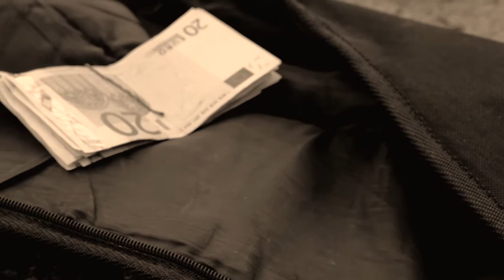Pearls for Dinner: Mary's Blues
Music video for Pearls for Dinner: Mary's Blues. Directed by Maria Blom.